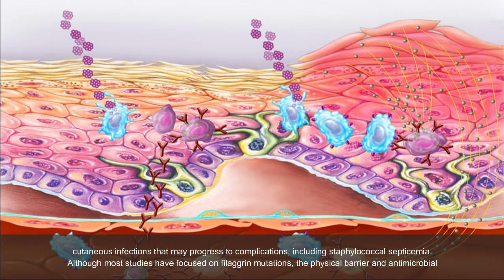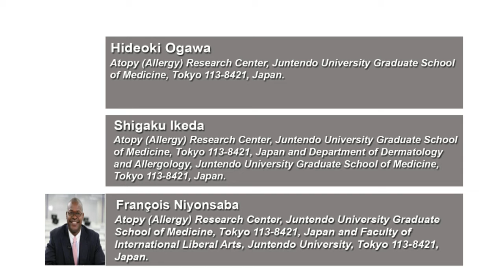Implication of Antimicrobial Peptides in Atopic Dermatitis: Role in Regulation of Skin Barrier